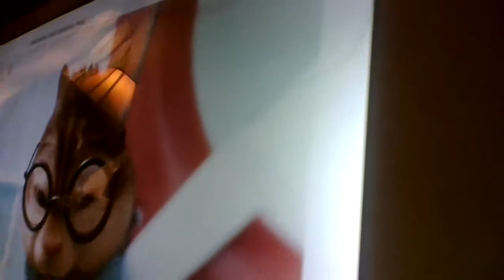Simon being shy BC of Jeanette